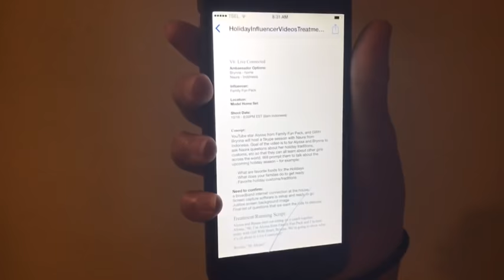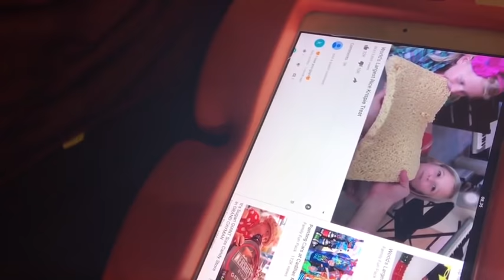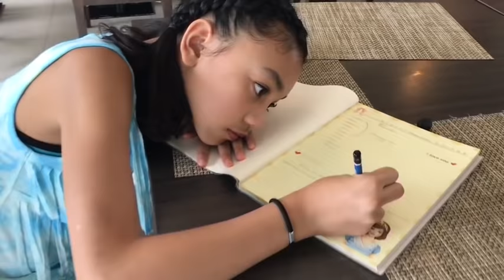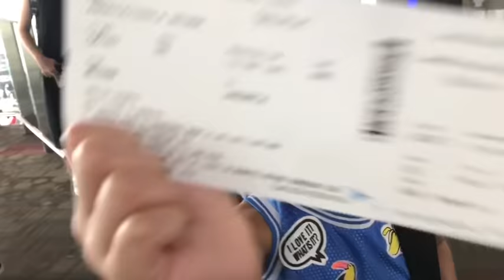TheBaldys - Bevan & Durian! :3 (Medan Part 3)